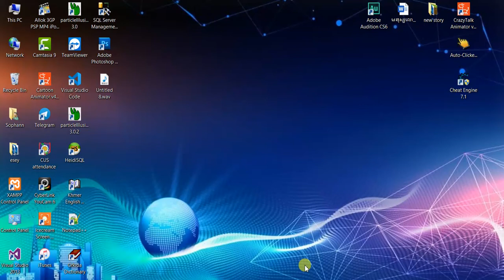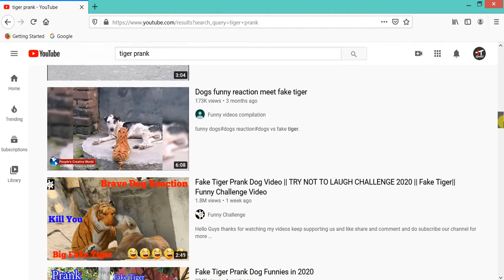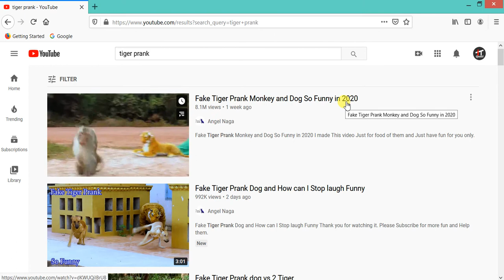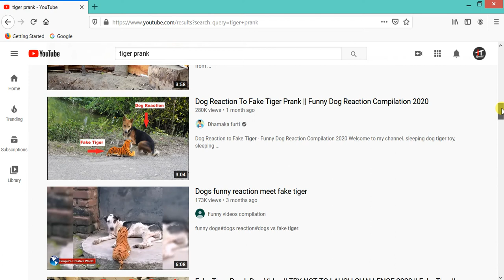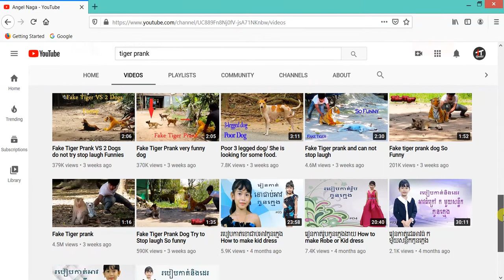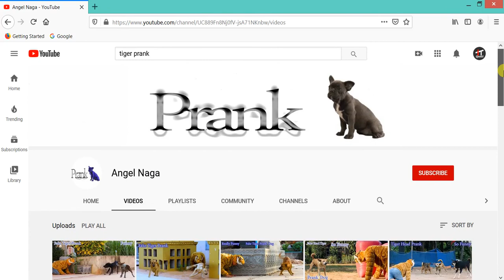Tiger prank 2020 - Animal Prank - វីដេអូដែលផ្ទុះខ្លាំង ប្រចាំ ខែ វិច្ចិការ ២០២០